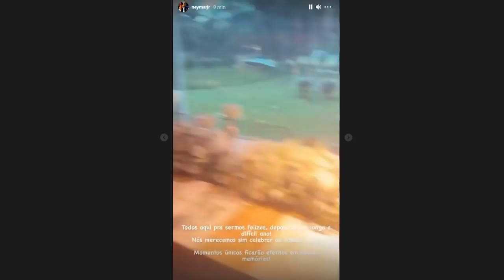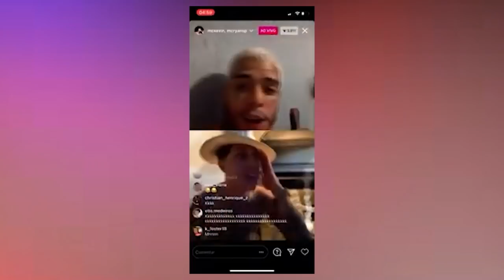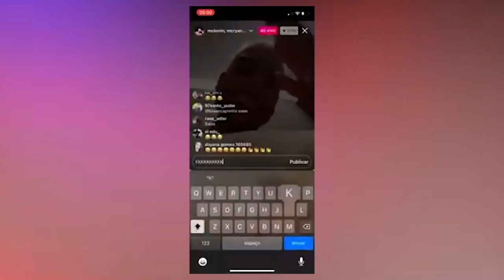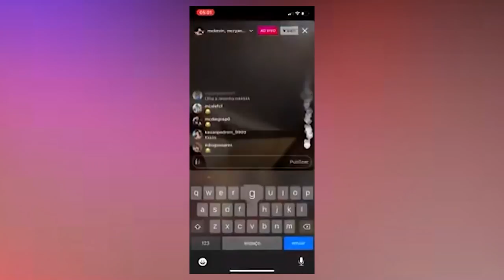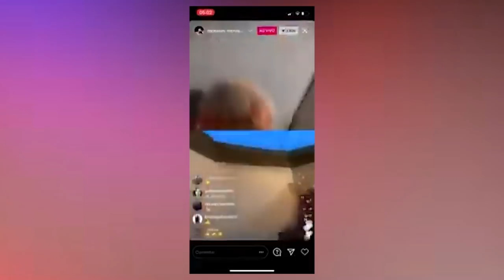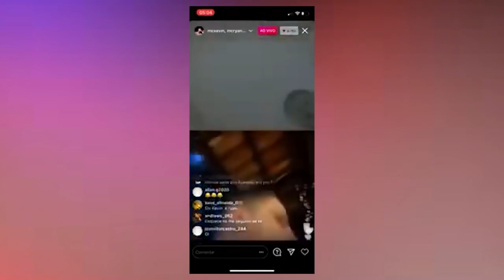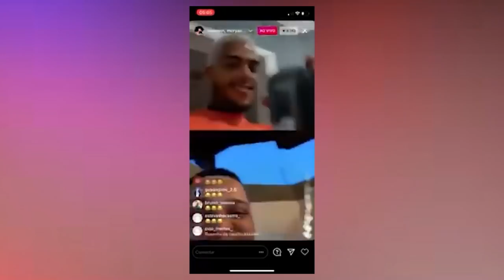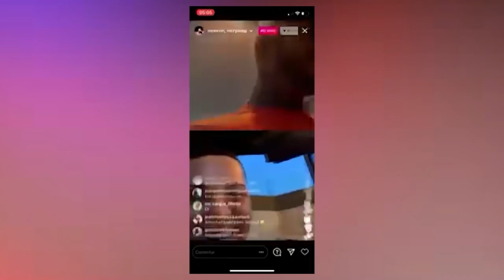MC KEVIN MANDA RECADO PRO MC MAGRINHO e NEYMAR FALA SOBRE FESTA